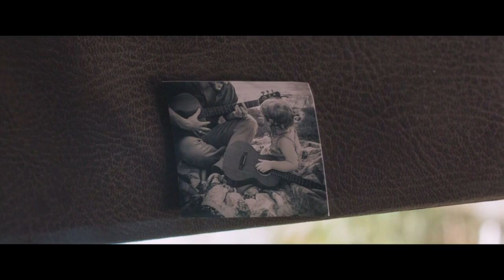Entertaining Feel-Good Film: Maybe I'm Fine | Feel Good Flicks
"Maybe I'm Fine" is the story of a young girl, Sam Childs, who is tasked with helping her mother, Denise, divorce her deadbeat musician ex-husband, Barry, so she can marry her new love, Jefferey. During parents weekend while away at camp, Sam needs to get her Dad to sign the divorce documents, and he unknowingly to the camp counselors, takes her on a road trip to a music competition. Everyone thinks she has been kidnapped and an accomplice to a robbery, so Mom and the law are in hot pursuit. The family gets closer than ever before due to the drama that ensues.

Film: Maybe I'm Fine (2019)
Studio: Mother and Daughter Entertainment, Nine Yards Entertainment
Director: Elizabeth Blake-Thomas
Writers: Elizabeth Blake-Thomas, Isabella Blake-Thomas, Miriam Esther Goldman
Cast: Rob Mayes, Isabella Blake-Thomas, Kelly Sullivan